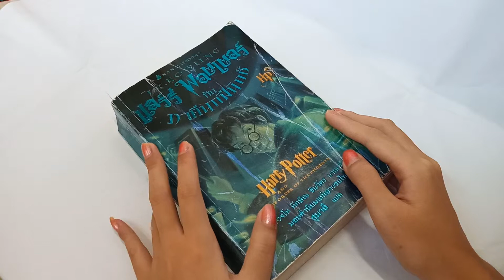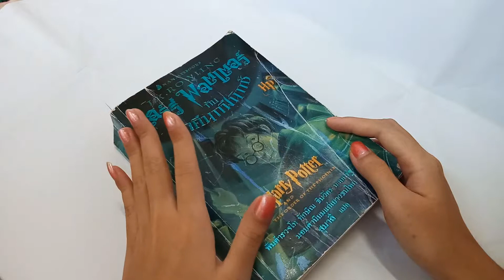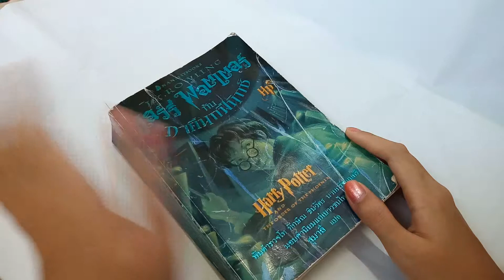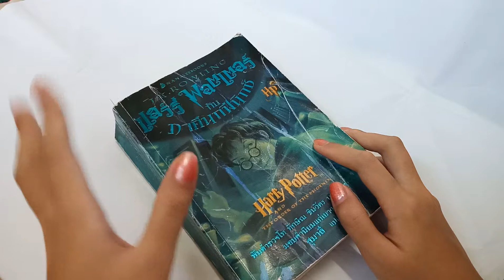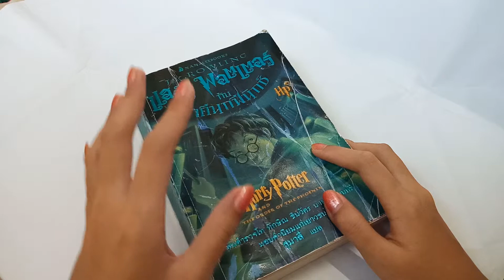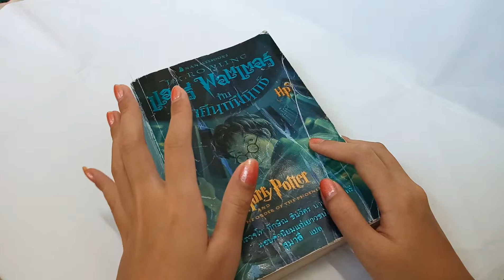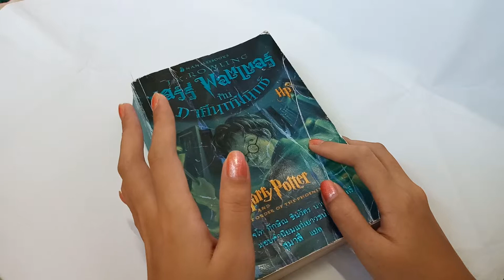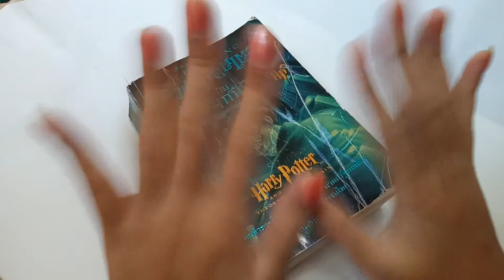[รีวิวนิยาย] EP. 18 แฮร์รี่ พอตเตอร์ ภาคีนกฟินิกซ์ [ภาค5] (4/4) เหมาะกับนักอ่านแนวไหน?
(ถ้าพูดผิดขออภัยด้วยค่ะ, ถ้าเสียงเบาช่วยเพิ่มเสียงด้วยนะคะ, เพื่อความคมชัดกรุณากดHDด้วยค่ะ)
- สวัสดีค่ะ วันนี้บีบีมารีวิว แฮร์รี่ พอตเตอร์ ภาค 5 เพิ่มเติมจากคลิปที่แล้วนะคะ สำหรับคลิปนี้บีบีมารีวิว
“ตัวละครที่ชื่นชอบ, เหมาะกับนักอ่านแนวไหน? และ เล่มนี้ให้คะแนนเท่าไหร่?” อยากจะบอกเลยว่า ภาคนี้ก็เป็นภาคที่บีบีมีตัวละครที่ไม่ชอบถึง 3 ตัวละครด้วยกัน (ที่จริงจะรวมครีเชอร์เข้าไปด้วยแต่ลืม555) เอาเป็นว่าถ้าอยากรู้ว่าเป็นใครบ้างก็จิ้มดูเลยจ้า!
ส่วนคลิปต่อไปจะเป็นรีวิว “แฮร์รี่ พอตเตอร์ ภาค6” นะคะ ใครเข้ามาดูแล้วชอบก็ฝากกดติดตามให้บีบีด้วยนะคะ เพื่อเป็นกำลังใจเล็กๆให้แก่กันค่ะ ขอบคุณทุกท่านที่แวะเวียนเข้ามาดูคลิปค่ะ เลิฟๆ
สามารถแนะนำนิยายหรือพูดคุยที่คอมเม้นด้านล่างได้เลยค่ะ

พิกัด หนังสือ Harry Potter ปกใหม่
พิกัด Harry Potter ภาพประกอบ 4 สี

อยากเม้ามอยแบบยาวๆ ก็ตามไปที่ Facebook เลยจร้า